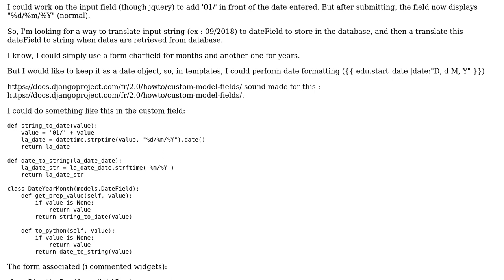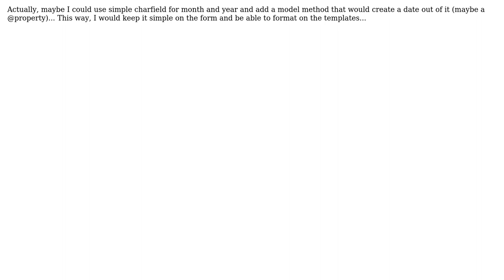Django custom field to handle datefield with only month and year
With thanks & praise to God, and with thanks to the many people who have made this project possible! | Content (except music & images) licensed under CC BY-SA | Music | Images & others | With thanks to user Syed Faizan user stockersky and the Stack Exchange Network Trademarks are property of their respective owners. You are responsible for your own actions.